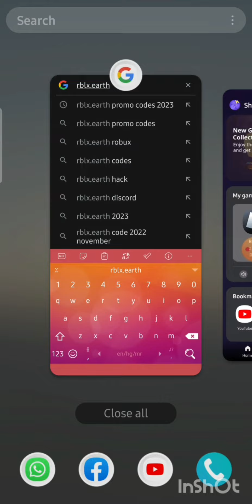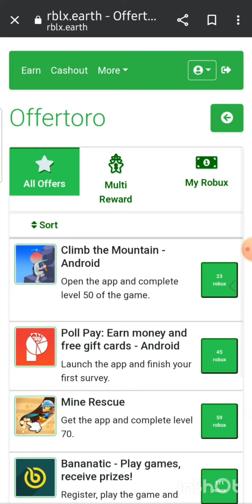Free robux tutorial 2023 March oofguy arts free robux tutorial 💸